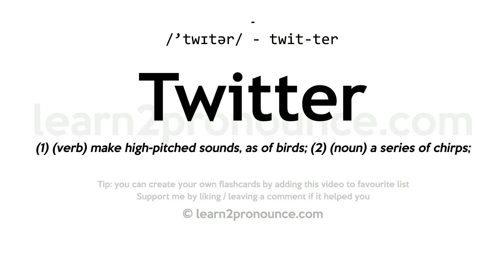Twitter pronunciation and definition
Learn how to pronounce Twitter in English correctly - pronunciation of Twitter
Click show more for definition of Twitter
Pronunciation: /'twɪtər/ - twit-ter
Definition: (1) (verb) make high-pitched sounds, as of birds; (2) (noun) a series of chirps;